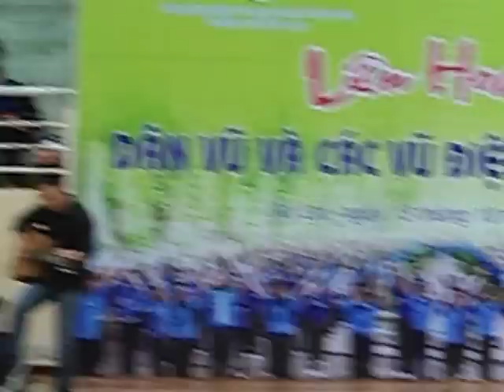NỒNG NÀN CAO NGUYÊN [live ĐH Đà Lạt] - MasTa C (Xì Trum Class)